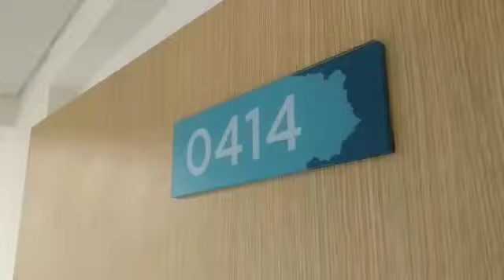APARTAMENTO EN ARRIENDO RESERVAS DEL BOSQUE, ITAGUI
Ingresa el siguiente código de inmueble:

INM: 515196